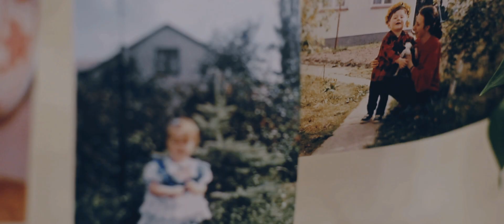Ewelina & Radosław Highlights